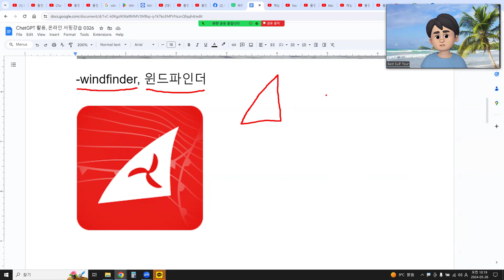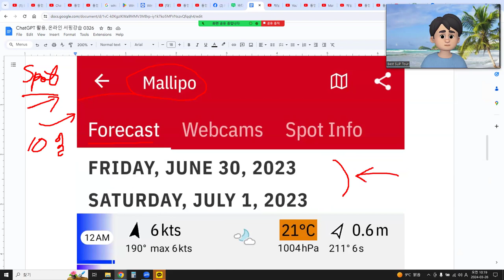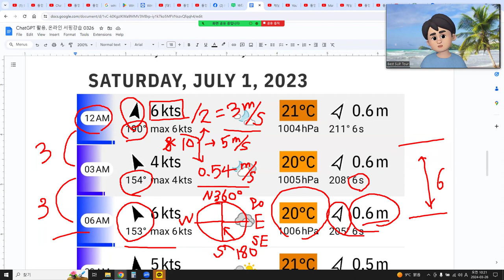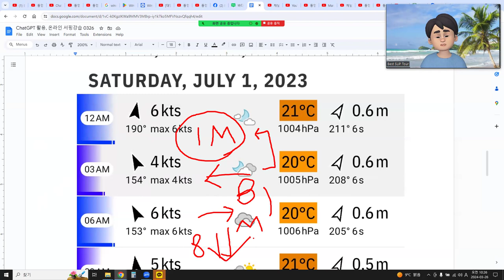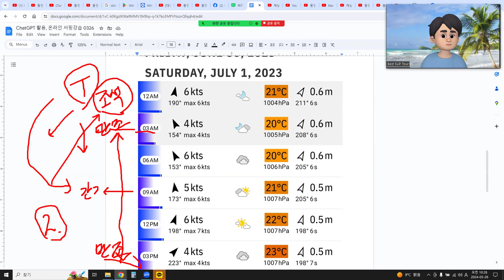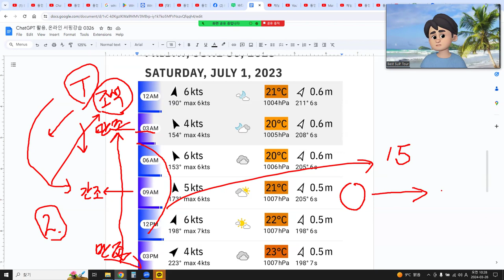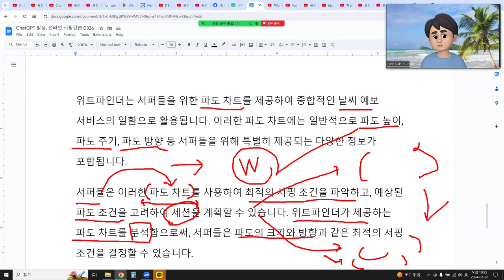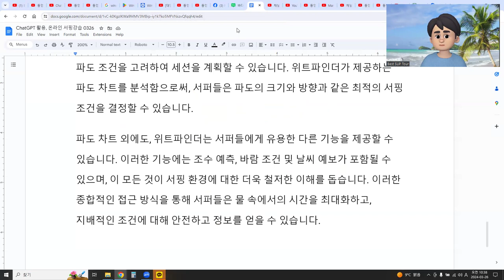ChatGPT 활용, 온라인 서핑강습 0326 - 윈드파인더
위트파인더는 서퍼들을 위한 파도 차트를 제공하여 종합적인 날씨 예보 서비스의 일환으로 활용됩니다. 이러한 파도 차트에는 일반적으로 파도 높이, 파도 주기, 파도 방향 등 서퍼들을 위해 특별히 제공되는 다양한 정보가 포함됩니다.
서퍼들은 이러한 파도 차트를 사용하여 최적의 서핑 조건을 파악하고, 예상된 파도 조건을 고려하여 세션을 계획할 수 있습니다. 위트파인더가 제공하는 파도 차트를 분석함으로써, 서퍼들은 파도의 크기와 방향과 같은 최적의 서핑 조건을 결정할 수 있습니다.
파도 차트 외에도, 위트파인더는 서퍼들에게 유용한 다른 기능을 제공할 수 있습니다. 이러한 기능에는 조수 예측, 바람 조건 및 날씨 예보가 포함될 수 있으며, 이 모든 것이 서핑 환경에 대한 더욱 철저한 이해를 돕습니다. 이러한 종합적인 접근 방식을 통해 서퍼들은 물 속에서의 시간을 최대화하고, 지배적인 조건에 대해 안전하고 정보를 얻을 수 있습니다.